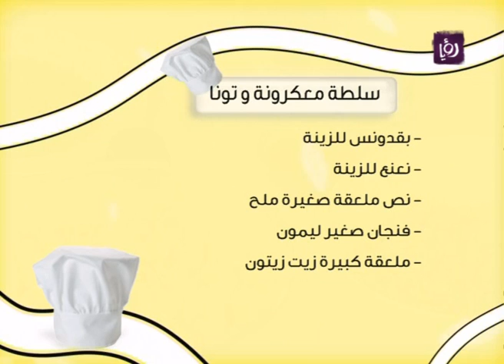رزان شويحات تطبخ سلطة معكرونة وتونا - رؤيا | Roya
من خلال مطبخ دنيا يا دنيا اخصائية التغذية رزان شويحات تطبخ سلطة معكرونة وتونا